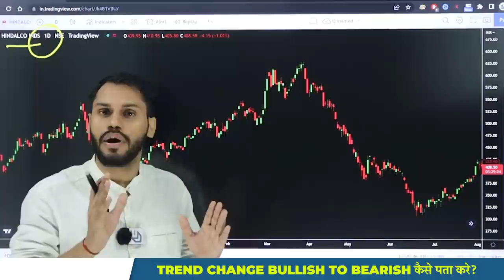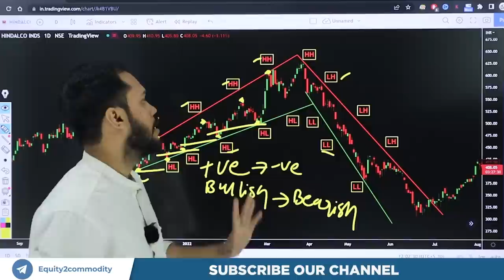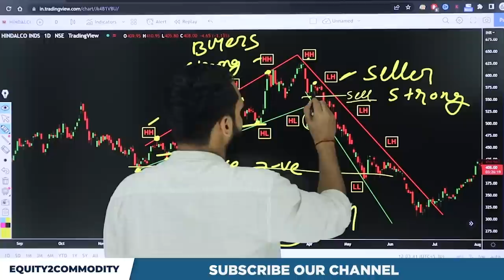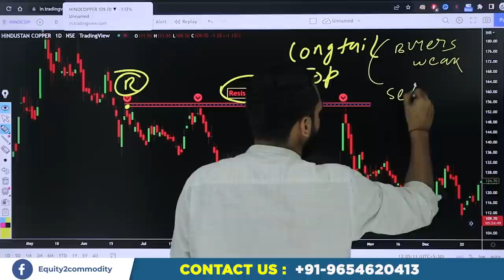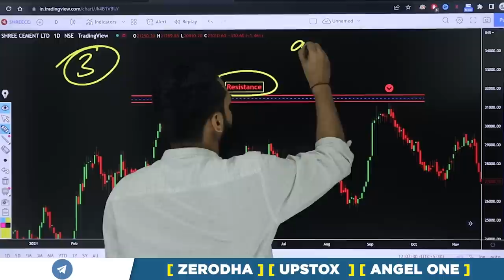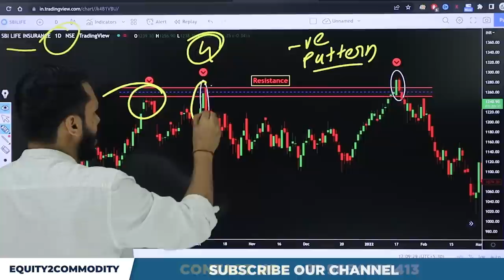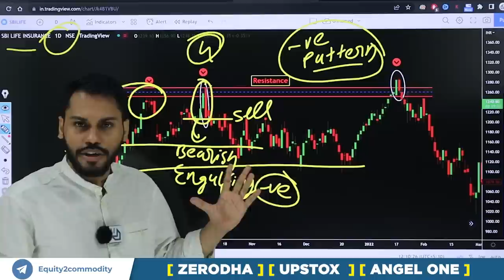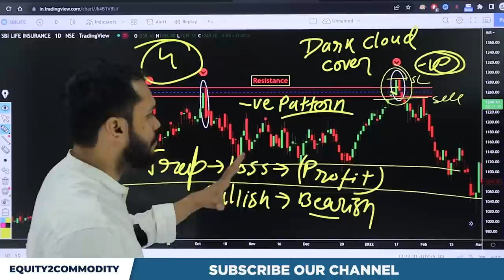TREND REVERSAL BULLISH TO BEARISH कैसे पता करे | TREND REVERSAL STRATEGY | IDENTIFY TREND REVERSAL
After Download Enter the Org Code:- fvcqr